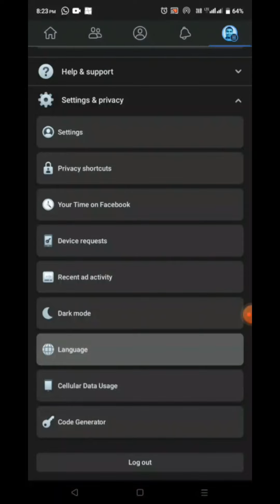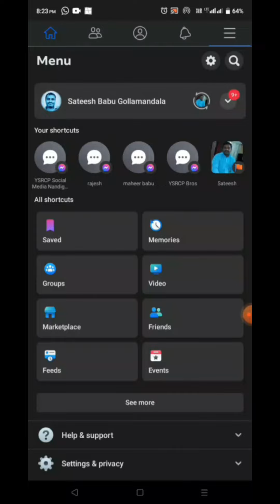Face book Language మార్చడం ఎలా | Face Book Language Change | @ sriharshithatechno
Facebook allows users to interact with the network in their favourite language thanks to its multilingual support. Following are the instructions for changing the language on Facebook:
Using a mobile app
a. Launch the Facebook application and sign in.
b. Depending on your device, tap the three horizontal lines (hamburger menu) in the top-right or bottom-right corner.
c. Scroll down and select "Settings & Privacy."
d) Click "Language." e. From the list, select the language you prefer. f. Select what you want and then touch "Save Changes."

Amazon and Flip kart Best Offers Join

Face book Language మార్చడం ఎలా | Face Book | Face book language  | @ sriharshithatechno  |